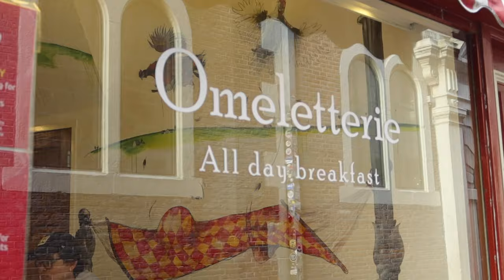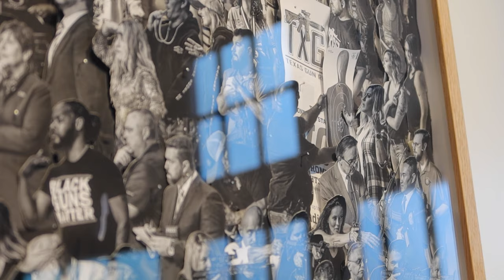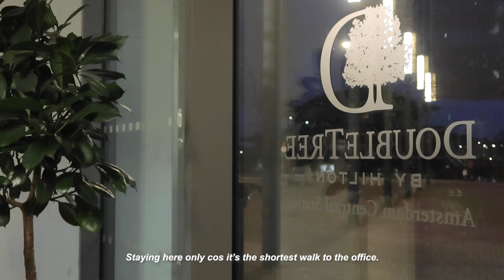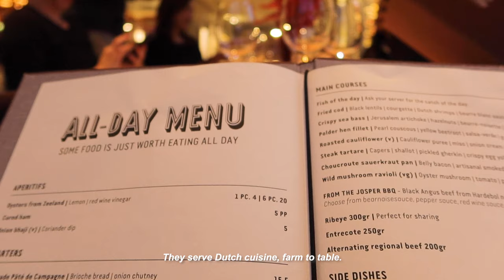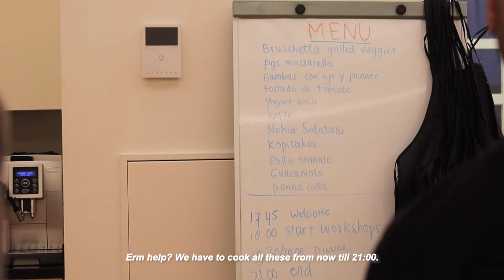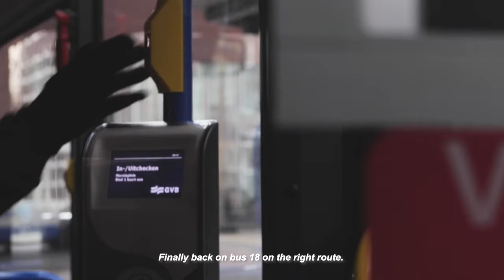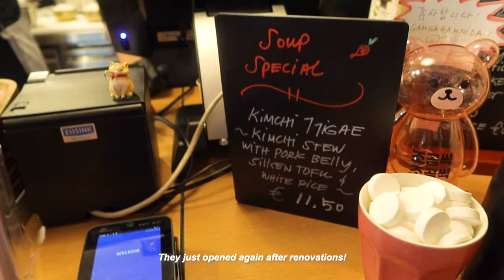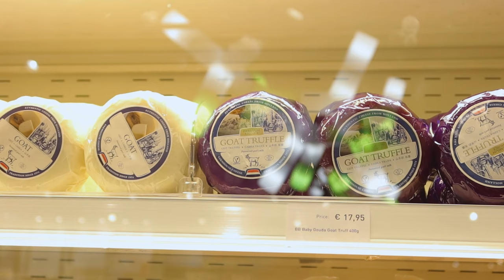Amsterdam Travel Vlog | First Trip of 2024 | Walk Down Memory Lane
Chapters:
00:00 Intro
00:29 Day 1 Omelegg & Zeedijk
05:12 Moco Museumplein
10:49 Luminair
12:03 Double Tree by Hilton Amsterdam
14:30 Day 2 Eastwood Cafe and Campus
17:20 Capital Kitchen
18:41 Day 3 Campus Meetings
21:50 Eat2Gather making cocktails
24:26 Day 4 last day of work
26:32 Gaja Korean BBQ
27:23 Day 5 Bus drama
30:11 Memory Lane, Local Hero
33:21 Ten Katestraat, Seoul Food
35:54 Albert Heijn dinner
38:21 Day 6 Back to Singapore